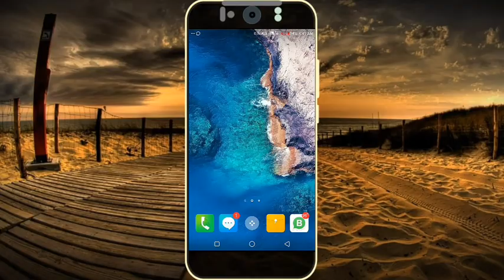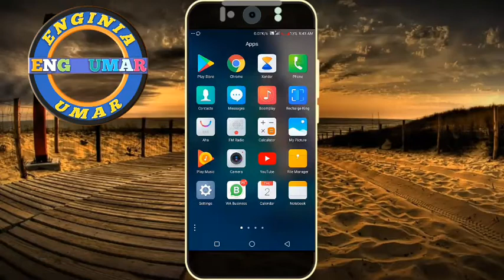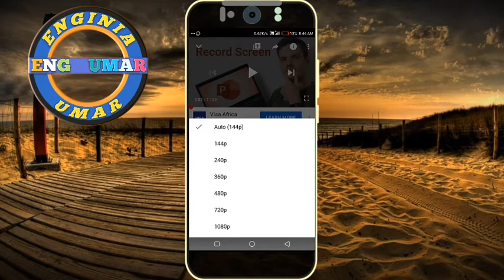Yadda zaka kalli video a YouTube kiawta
Mun gode da kasancewa da Engr. Umar tv